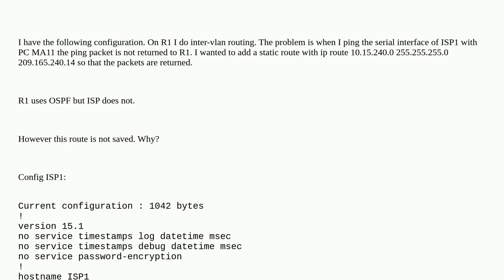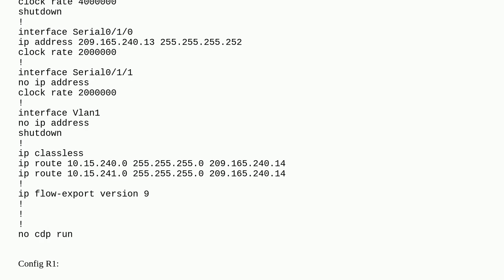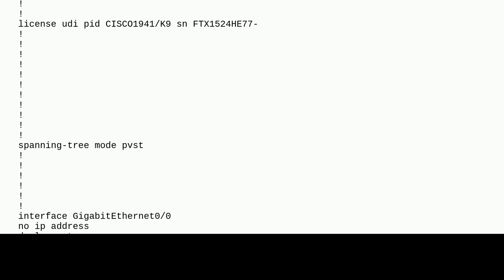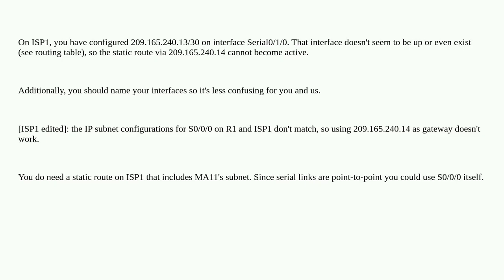Static route is not saved - Why?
A special thanks goes out to the community

  routing vlan